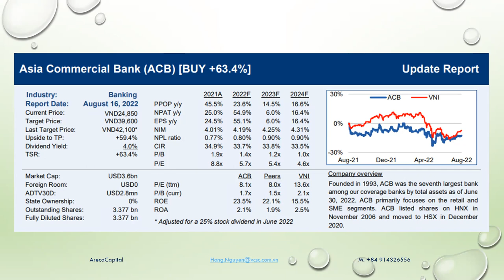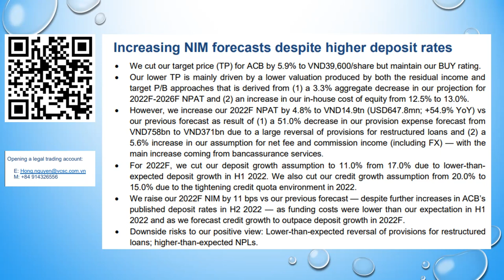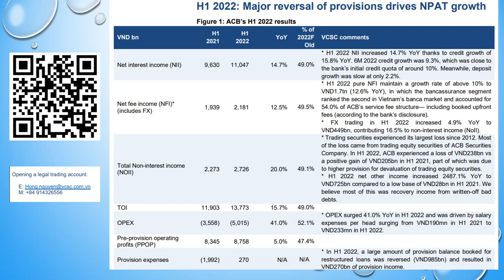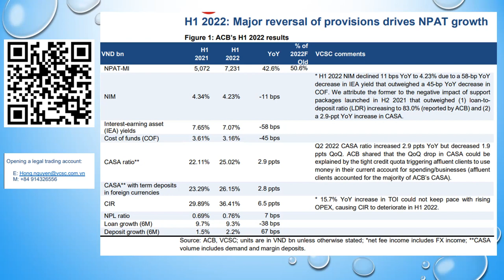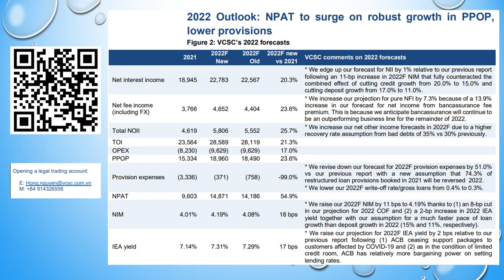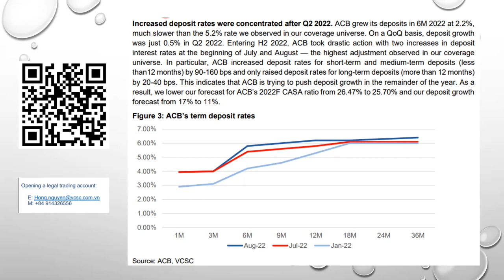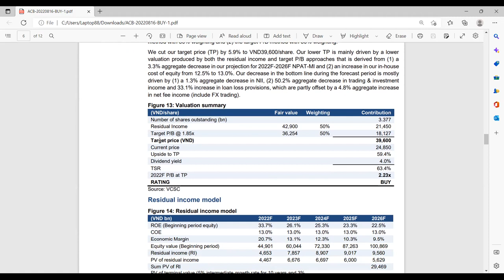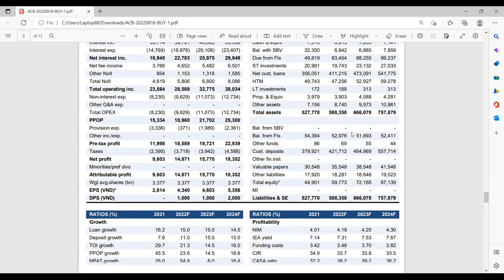Vietnam Great opportunities #6: ACB- Asia Commercial Bank 18.600vnd/share why not?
We will show up "Vietnam Stock Market Great Opportunities"